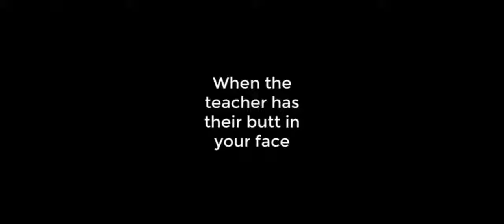when the teacher has their butt in your face [credits:robloxlover69 reuloads]